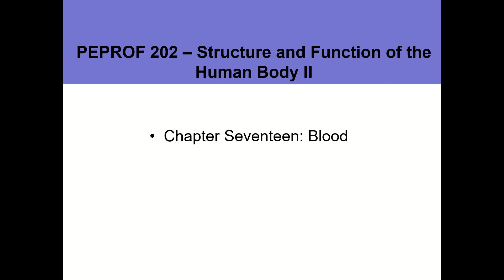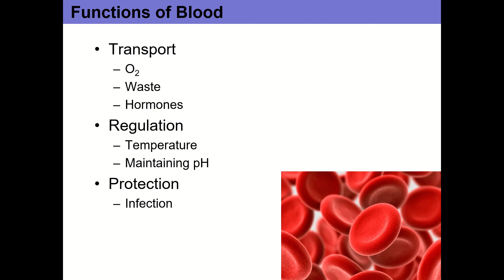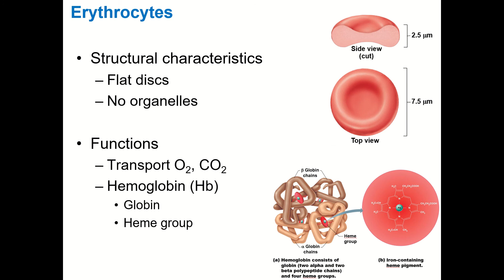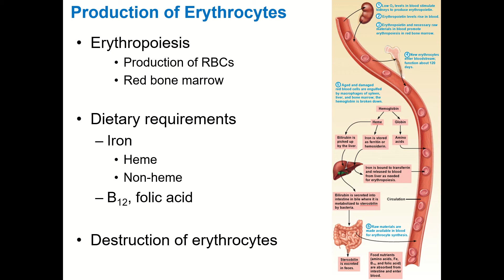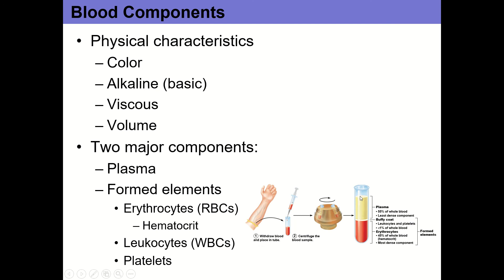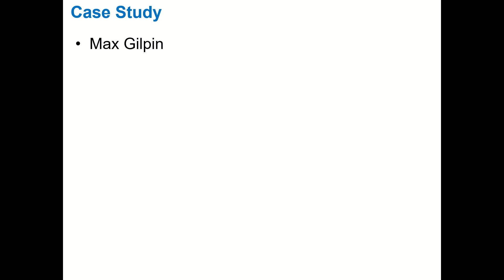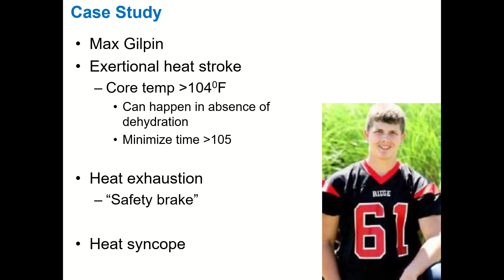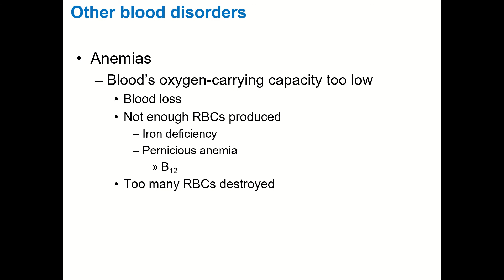PEPROF 202 - Blood - Part 1